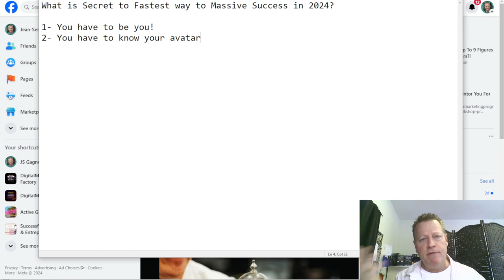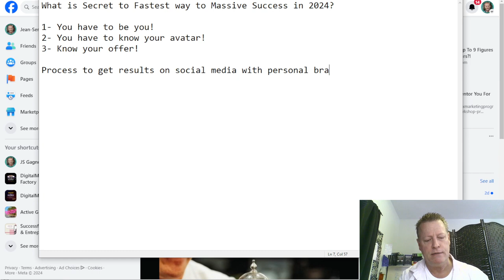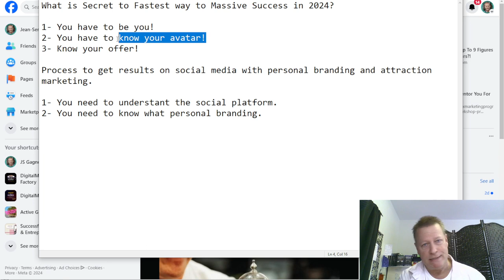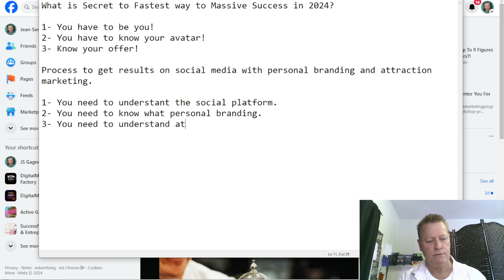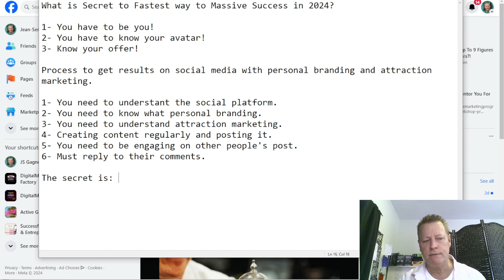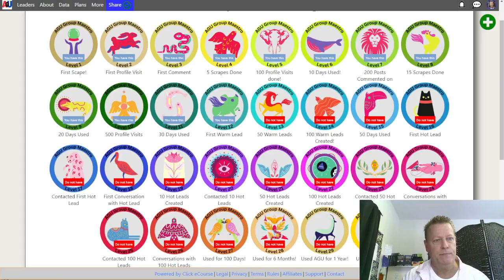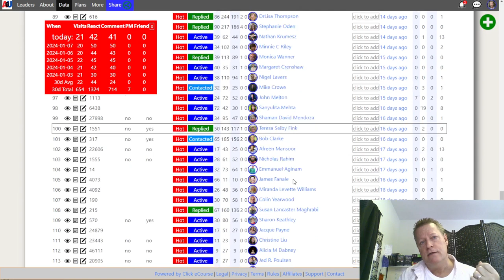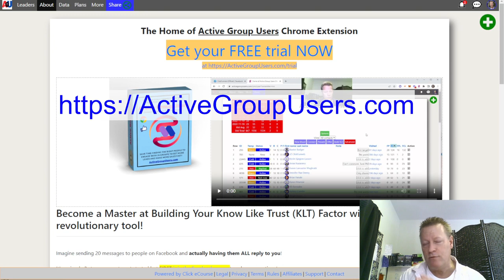Course Income Secrets - #494 What is Secret to Fastest way to Massive Success in 2024?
What is Secret to Fastest way to Massive Success in 2024?

Imagine if you could get 10x or even 100x results in 2024, wouldn’t that be great?

I know, it sounds too good to be true and most things that sound too good to be true can’t be true.

I promise though, that this isn’t one of the times – but you’ll have to read on to find out why.

What I’m basically talking about is reversing a simple activity that most leaders tell you do do.

What is essential to online marketing?

Many of us, including me, often start without a solid foundation.

It’s probably because leaders tell us to take imperfect action and just go for it instead of waiting for everything to be perfect.

Eventually, we do get to the point of realizing we are spinning our wheels if we don’t set the foundation before taking that action.

The foundation I’m talking about is this:

- You must be YOU!
- You must KNOW your OFFER!
- You must KNOW your AVATAR!

When those are clear, everything becomes easier.

But, that’s not the secret!

The one...